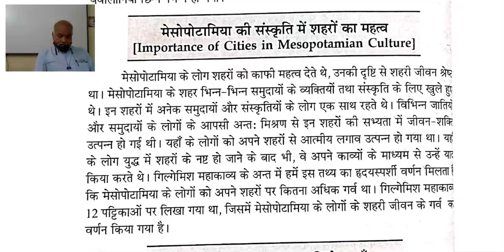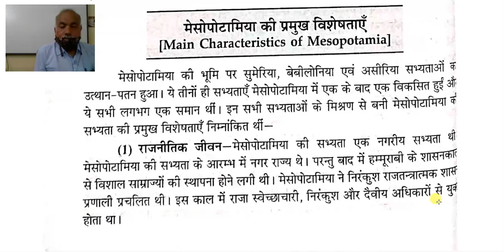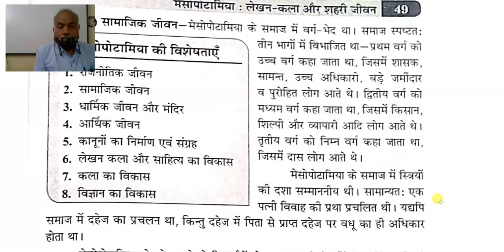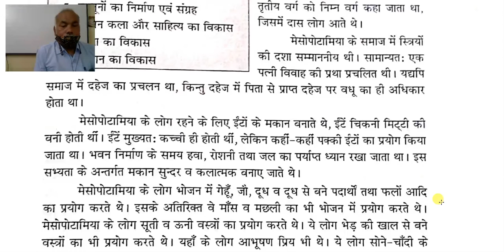इतिहास अध्याय 4 भाग 3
Mr. Rakesh Pandey